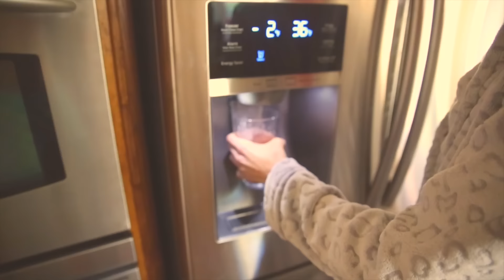A Day in the Life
Sharing some snippets of what my Saturday mornings look like!